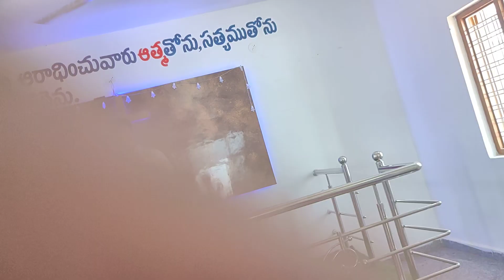MAY 5,2024,MESSAGE BY REV.PASTOR.K.P.EPHRAIM GARU IN ZION M.B.CHURCH,YEDIRA,MBNR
PLEASE COMMENT FOR PRAYER REQUESTS 🙏
IF YOU HAVE ANY PRAYER REQUESTS PLEASE SHARE IT IN  COMMENTS.
FOR PRAYER REQUESTS CONTACT REV. PASTOR K.P.EPHRAIM GARU MOBILE NUMBER -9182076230.

Please Pray and support for our ministry.